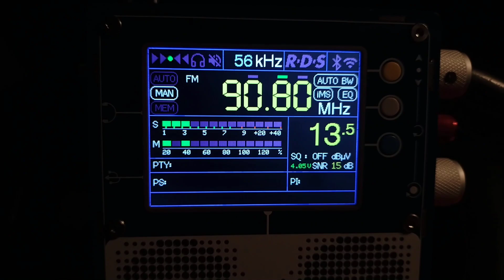Релакс FM Москва 90.8 МГц 5 кВт ~ 395 км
телескопическая антенна 1.2 метра